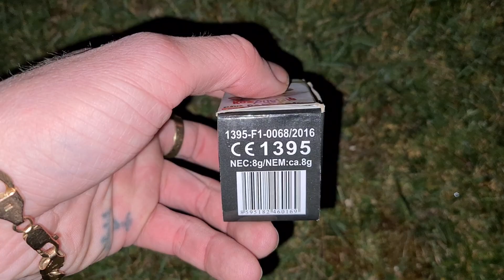Worlds Smallest Fireworks Fountians / DP1FR Rozpustilé Fontánky By Klasek Pyrotechnics (Novelty)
Worlds Smallest Fireworks Fountians!? DP1FR Rozpustilé Fountánky By Klasek Pyrotechnics!

These are awesome little things good duration for their size and nice colour! These are the Smallest Fountians I've seen!
Nice Work Klasek!👌🏻